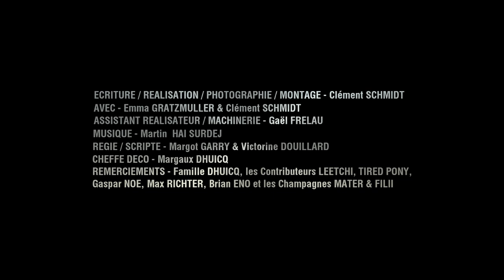Olympe // Short Film (Homemade) FR // 2021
Synopsis : "Un homme et une femme s'aiment, par-delà l'espace et le temps."

ECRITURE/REALISATION/PHOTOGRAPHIE/MONTAGE - Clément SCHMIDT
AVEC - Emma GRATZMULLER et Clément SCHMIDT
ASSISTANT REALISATEUR/MACHINERIE - Gaël FRELAU
MUSIQUE - Martin HAI SURDEJ
REGIE/SCRIPTE - Margot GARRY et Victorine DOUILLARD
CHEFFE DECO - Margaux DHUICQ

Remerciments aux contributeurs LEETCHI :
Jade Bouhassoun
Lena Barat
Mehdi M'Hamdi
Yo Lesvos
Franck Gratzmuller
Anonyme
Léo-Paul Joseph
Cosdomasa Cosdomasa
TIMOTHÉ EPELBAUM